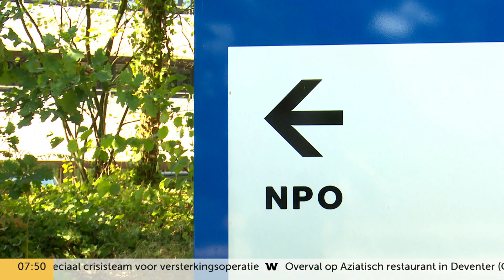Minister Slob wil de publieke en de commerciële omroepen laten samenwerken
Minister Arie Slob probeert de publieke en de commerciële omroep nauwer te laten samenwerken. Dat zei de bewindvoerder in Goedemorgen Nederland op NPO1.